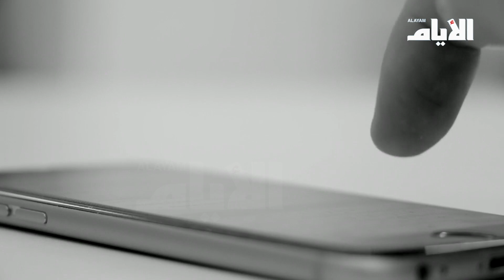غرامة 100 ألف دينار أو السجن 3 سنوات عقوبة التجسس والتنـصت على الأجهزة الإلكترنية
تقرير:
تصوير ومونتاج: